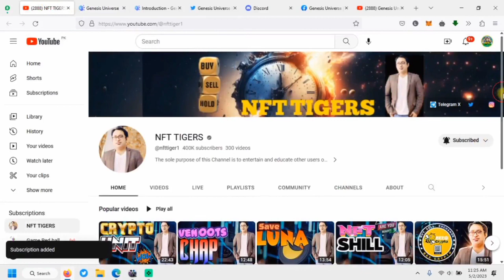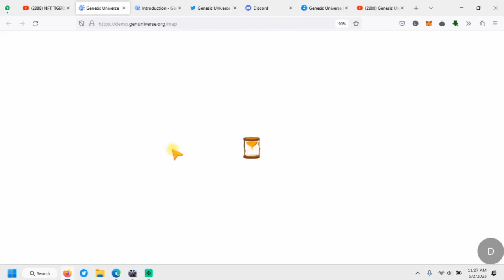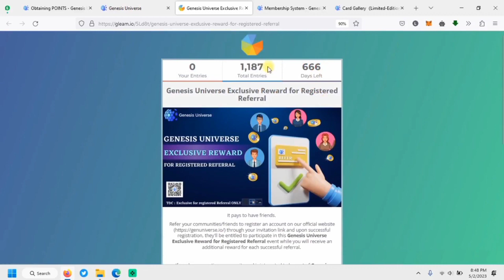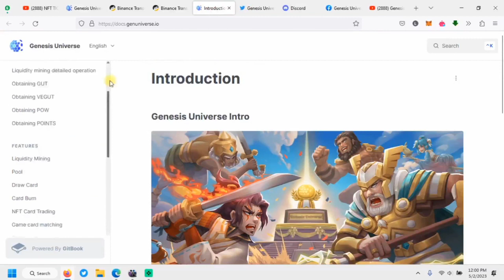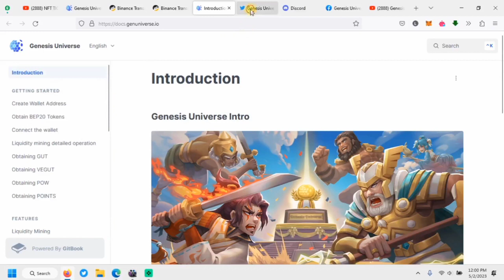P2E game with passive income, Genesis universe - the future of GameFi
In this video you will learn about a new P2E game that can provide you with passive income.Genesis universe - is a universe based on the stories of ancient mythological characters and the backstories of the exploration and struggle of ancient mythical characters from around the world into a new world.